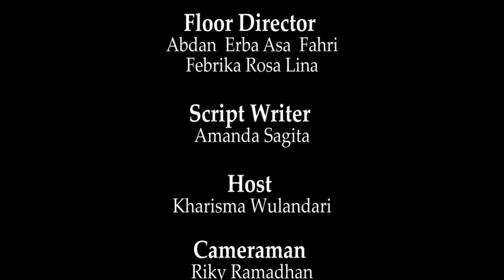KURMA Eps 3 || Hal-hal yang membatalkan Puasa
Kegiatan : KURMA (Kuliah Ramadhan)
Tema : Hal-hal yang membatalkan Puasa
Narasumber :  Dra. Choiriyah, M.Hum
Lokasi :  Studio Rafa Televisi (Gedung Dakwah C) Fakultas Dakwah dan Komunikasi

Adpro:
Annisa Adelia
Agil Salsabila
Salsabila Jandisha

Program Director Talkshow : Rima Medista Elmi
Ass Program Director Talkshow : Dessy Ratnasari

Tim yang bertugas:
1. Floor Director :    -M. Abdan Erba Asa Fahri
                                   -Febrika Rosa Lina
2. Script Writer :  Amanda Sagita
3. Host : Kharisma Wulandari
4. Cameraman 1  : Riky Ramadhan
5. Cameraman 2 : Wahyu Fajar Satria
6. Cameraman 3 : M. Daffa Rifqi Saputra
7. Operator :Annisa Adelia
8. Switcher : Ridho Kurniawan
9. Audioman : Masitho
10. Teleprompter: Nadia Masri
11 Editor : Wahyu Fajar Septian